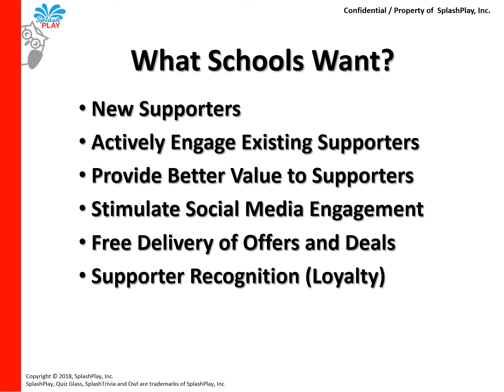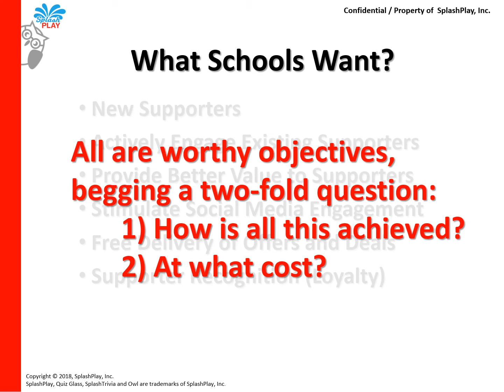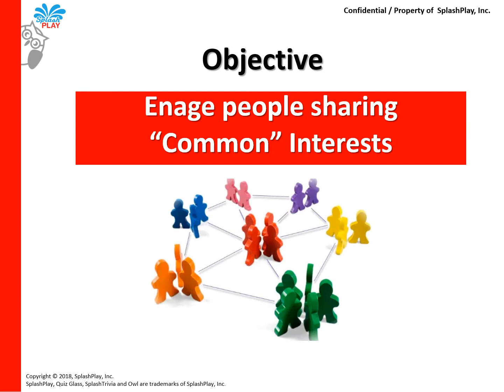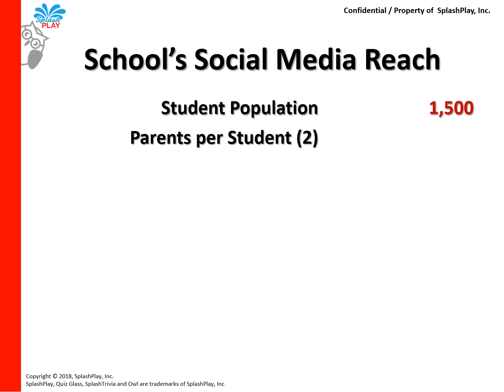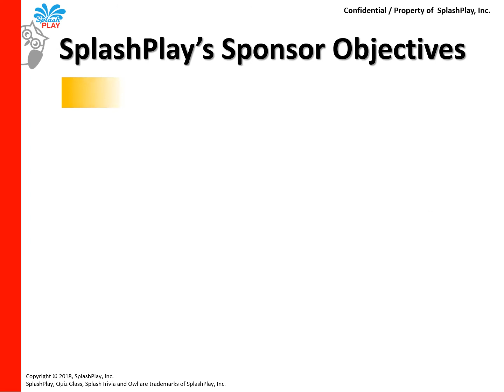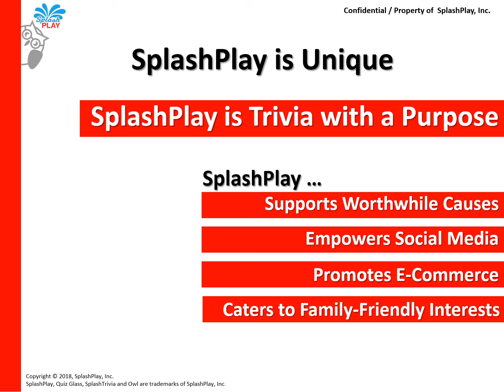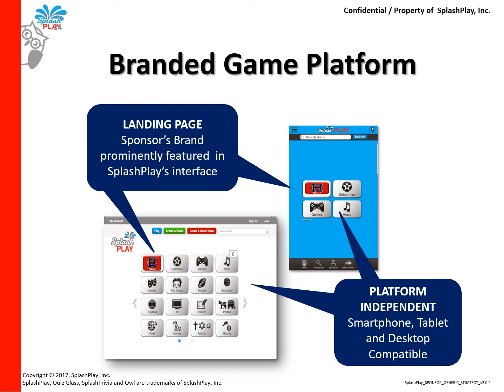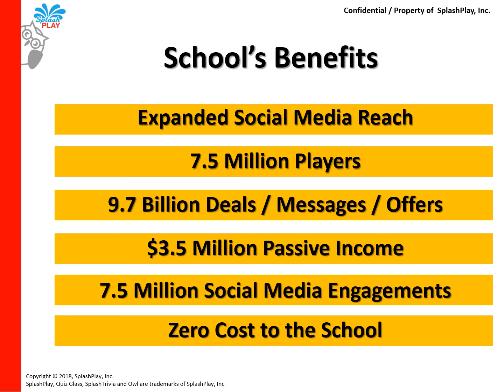SplashPlay School Funding Program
Overview of SplashPlay's School Funding Program